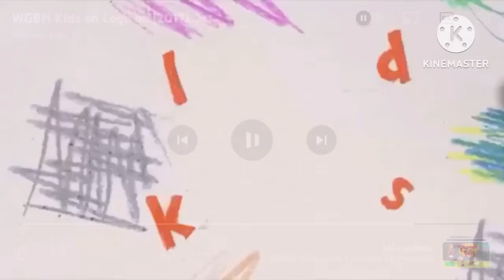WGBH Kids on Logos on (2009-2017)